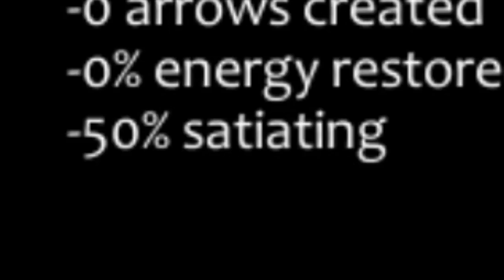These Dinosaurs Are NOT HELPING!! - Dinosis Survival Ep.6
The herbivores and carnivores live in harmony.. but they don't like me!
∘∘∘∘∘∘∘∘∘∘∘∘∘∘∘∘∘-Credits-∘∘∘∘∘∘∘∘∘∘∘∘∘∘∘∘∘∘

'REACH'

△⚪✕◻ Game on!